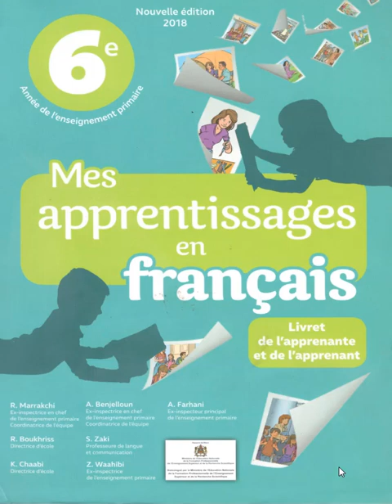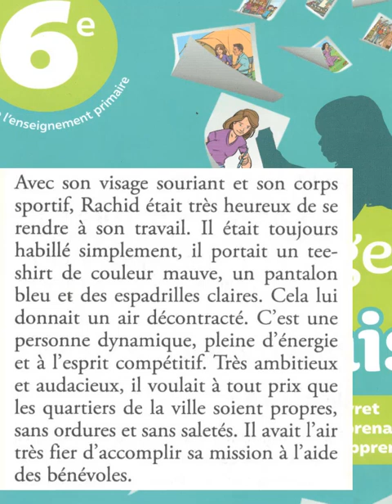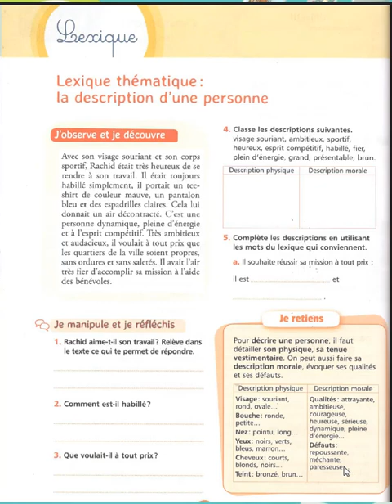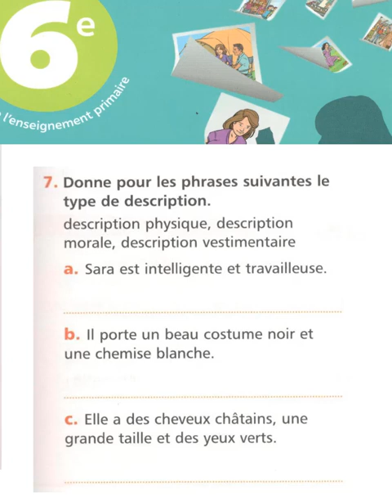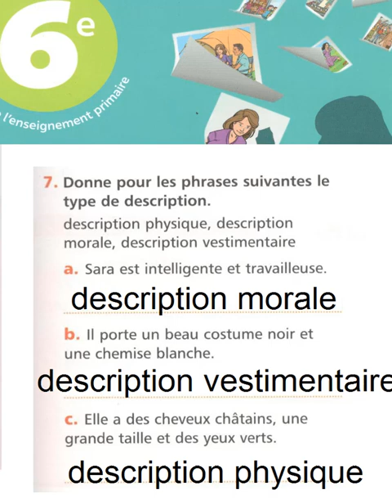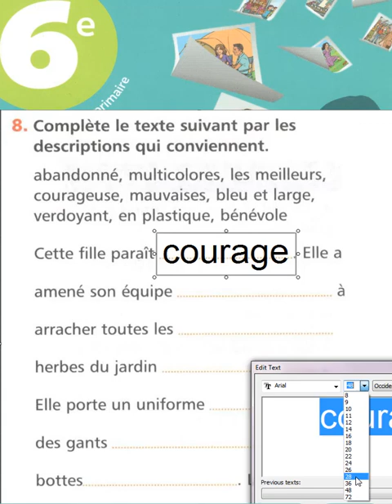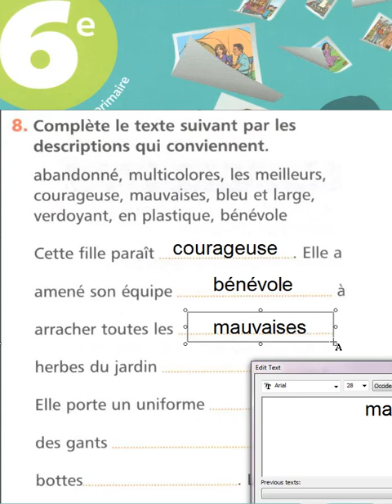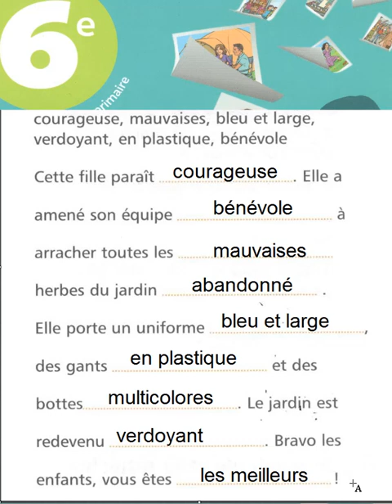هكفاش تلميذ إفهم الفرنسية بسهولة